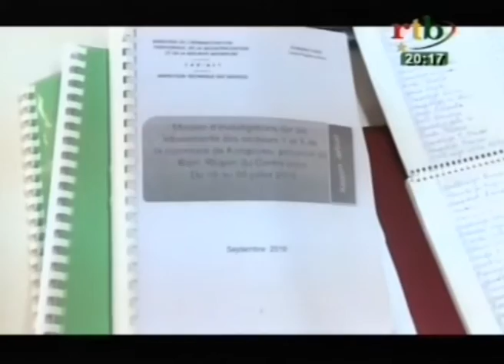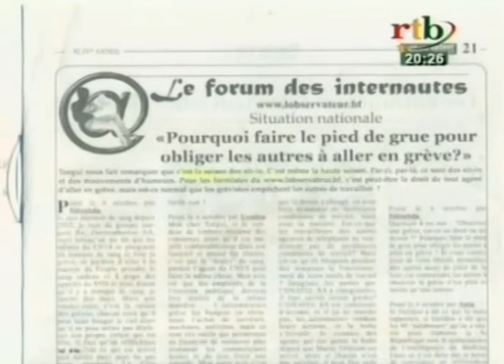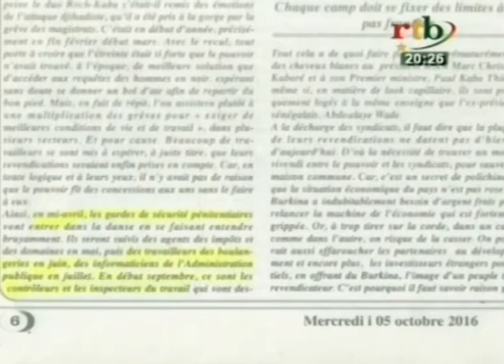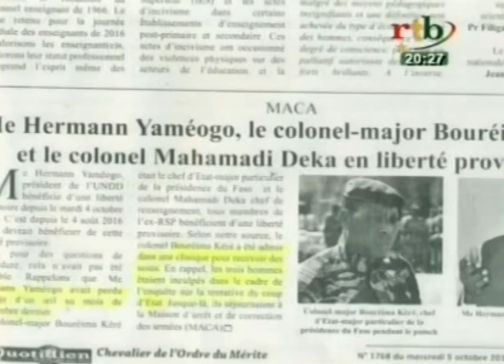RTB \ Edition de 20H du JT du Jeudi 06 Octobre 2016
Au sommaire de ce JT de 20H du Jeudi 06 Octobre 2016:
- Le premier ministre est à Washington a eu des discussion fructueuses avec et le chef des opérations de la Banque mondiale pour le Burkina
- Le SYNATIC a observé une grève de 72 heures  pour la non satisfaction de leur plateforme revendicative déposée auprès de leur ministère de tutelle